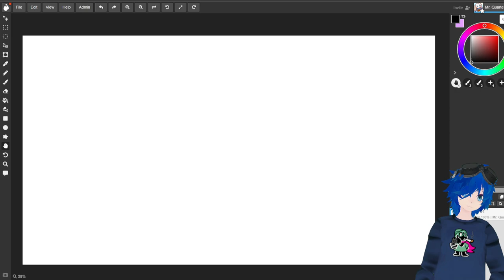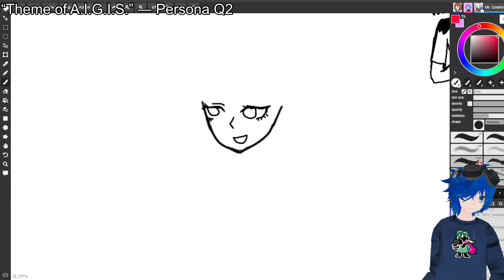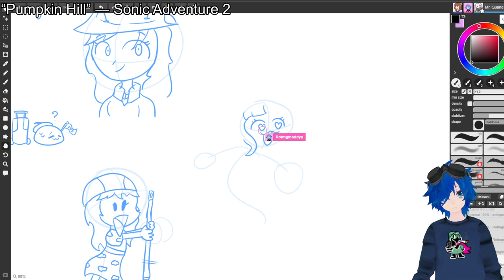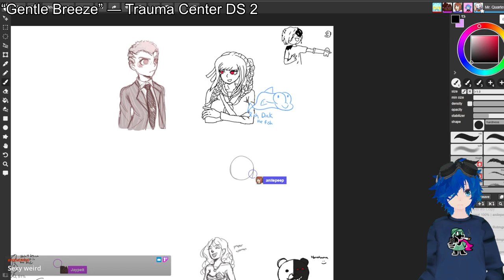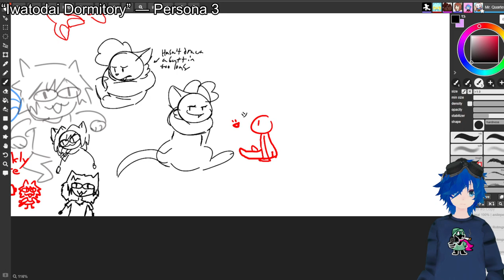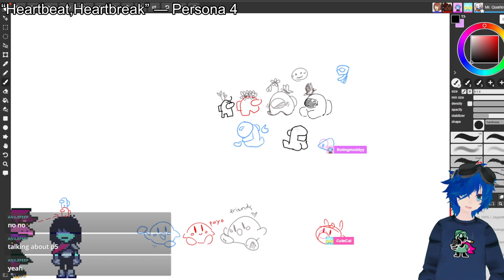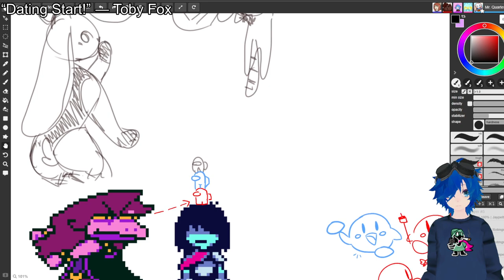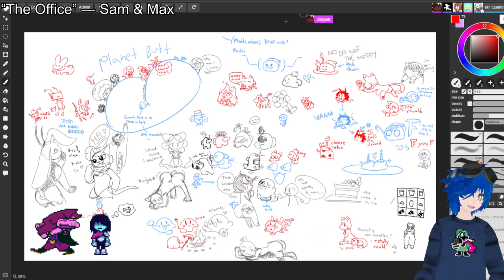Art Friday! (3/10/2023)